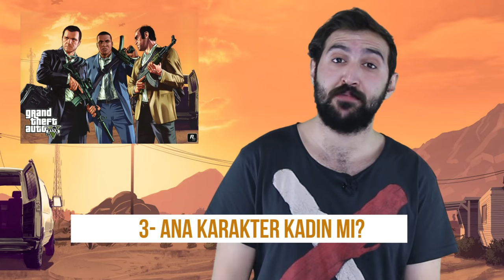GTA 6'da Olması Beklenen 5 Şey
Çıktığı günden itibaren rekor üstüne rekor kıran GTA 5'in bir devam oyunu olacak elbette. Peki bizleri bu oyunda neler bekliyor? Gelin hep beraber bakalım.